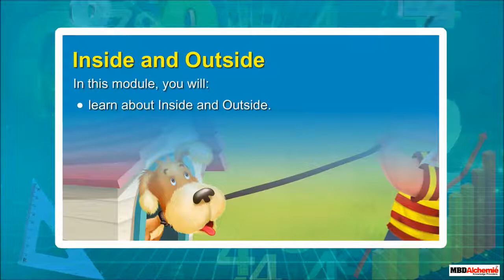Class 1 Mathematics - Chapter Positions | Inside and Outside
Octopus K-12 SD card solution provides educational help to the students of class 1 to 12. The device-specific application for Android provides high-quality animations and videos, interactive exercises, secure offline access, chapter-wise assessments, synopsis and many other tools to study all the subjects of a specific grade.